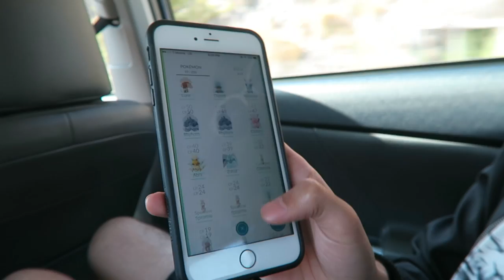MALIBU FOR OLI'S BIRTHDAY! | SISTER SUMMER